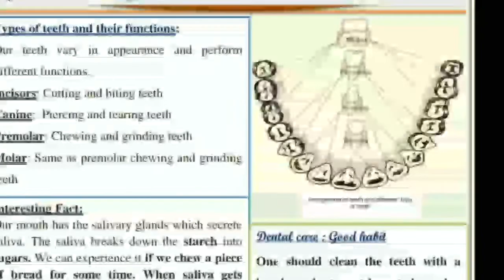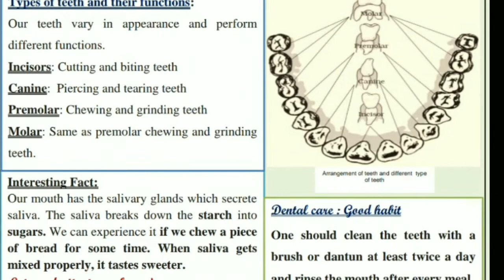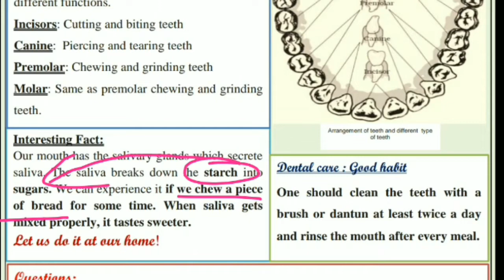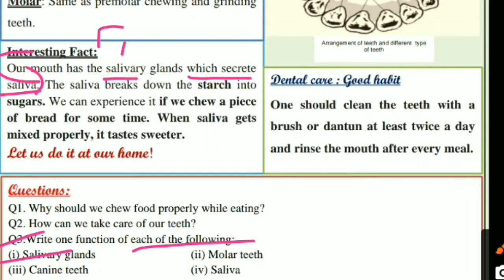Class 7 Science Worksheet 21 English Medium@SmartlearningScience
Class 7 Science Worksheet English Medium 28/9/2021